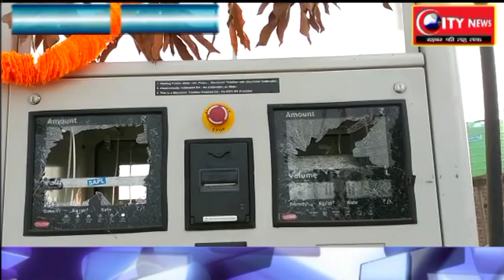गिरिडीह ----असामाजिक तत्वों ने पेट्रोल पम्प में किया तोड़ -फोड़ ,पहुंचाई लाखो की क्षति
गिरिडीह के गांवा से इमाम अख्तर की रिपोर्ट